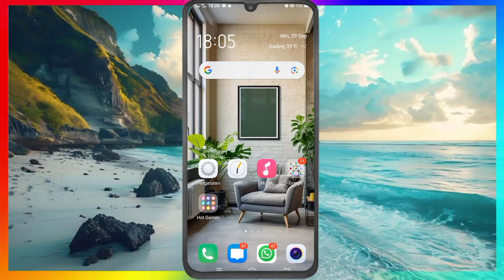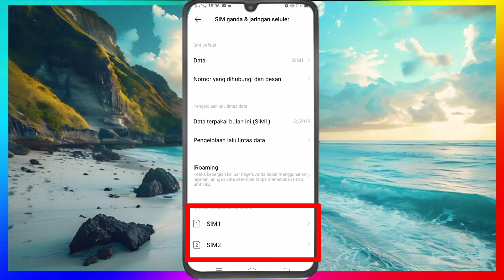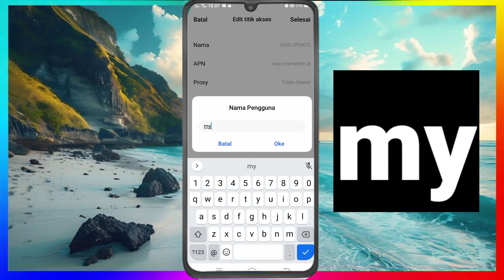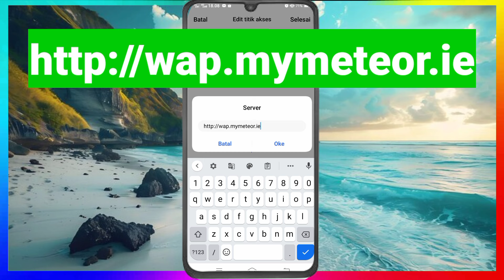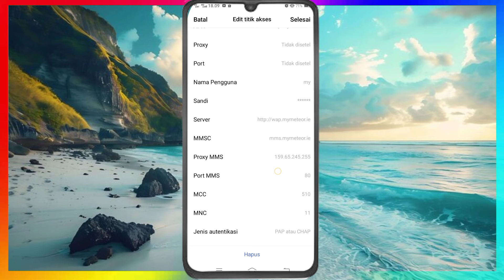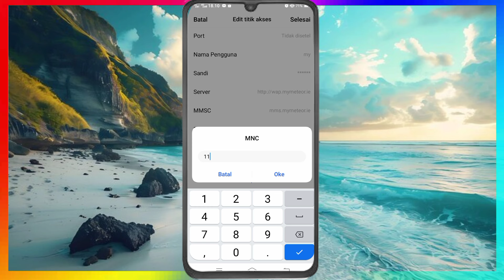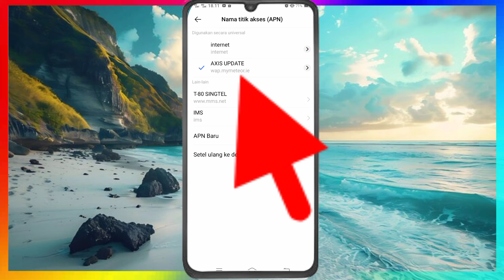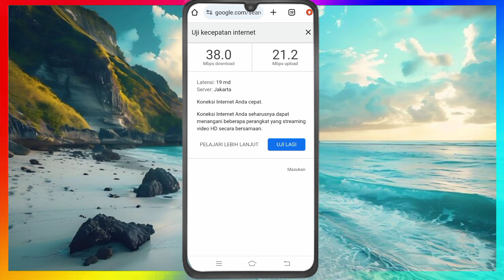Apn Axis Tercepat Paling Stabil Ampuh Atasi Jaringan Yang Lemot